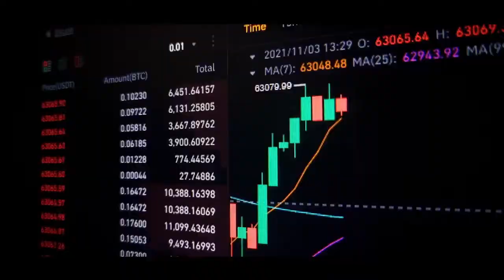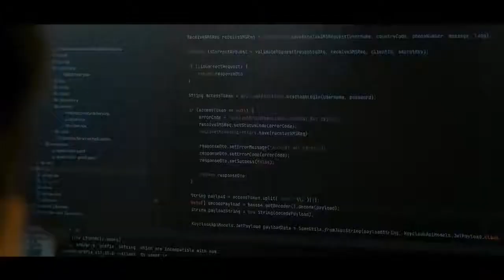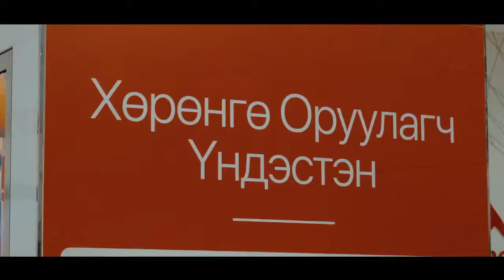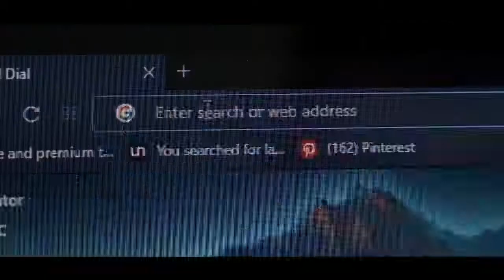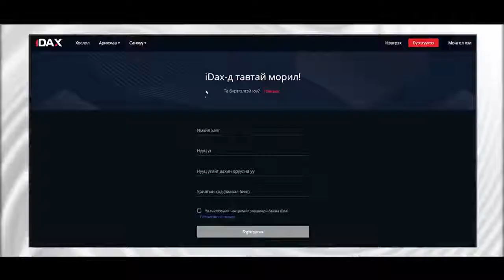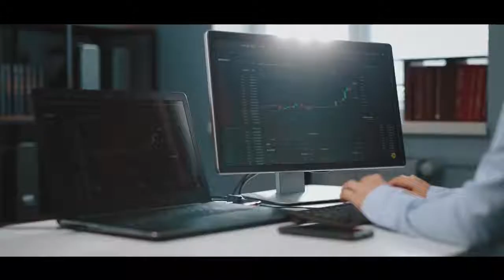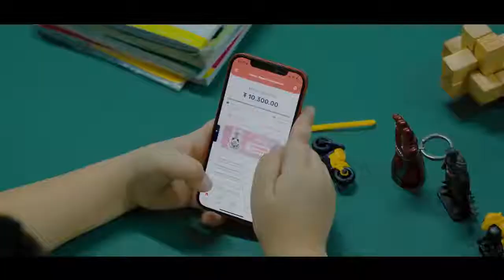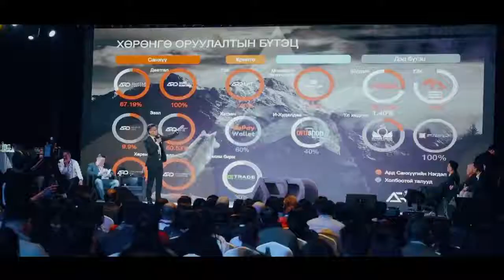Ard Talk Show, Season 2: Долоо дахь дугаар